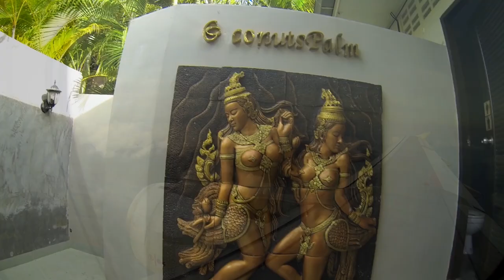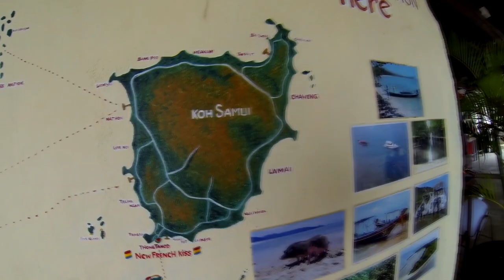Незабываемое путешествие на остров Самуи: Открываем неизведанные уголки рая // Денис Викулов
Всем привет! Вы на канале Недвижимость Байкала и с вами Денис Викулов. Сегодня я хочу поделиться с вами нашим захватывающим путешествием на остров Самуи, расположенном в Таиланде.
В этом видео вы увидите потрясающие пейзажи, великолепные пляжи с бирюзовой водой и пальмами, а также узнаете много интересного о тайской культуре и традициях.
Мы начали наше путешествие с известного пляжа Ламай, и уже продолжили наше путешествие на байках к пляжу Талинг-Нам, где мы понежились на солнце и попробовали местные закуски и напитки. Затем мы отправились на экскурсию в Сафари Парк, посмотреть водопад Намуанг, где мы смогли насладиться кристально чистой водой и роскошной природой. Мы побывали в Большом Будде, одной из самых известных достопримечательностей Самуи, и узнали о его истории и культурном значении, посетили храмы и провели незабываемое время на вечерних шоу.
Кроме того, мы решили отправиться на морскую экскурсию, но погода быстро ухудшилась, и наше путешествие стало более сложным и опасным. На нашем пути мы встретили много препятствий, таких как высокие волны и сильные порывы ветра. Эта морская экскурсия стала для нас настоящим вызовом, но мы справились с ним и получили множество впечатлений, которые запомнятся навсегда. А под конец нашего путешествия, решили ночевать в горах с палатками. Смотрите наше видео и окунитесь в атмосферу таиландского гостеприимства и красоты!

👉 Обо мне и канале:
Добро пожаловать на канал о недвижимости Байкала. Меня зовут Викулов Денис и с 2007 года мое агентство недвижимости "Гарант" обеспечивает от 120 сделок различной сложности  в год. На этом канале Вы найдете полезную информацию о недвижимости Байкала, ипотеке и инвестициях в недвижимость.
Также с 2013 году развиваю собственный проект по стройке коттеджного поселка ЖК Крылатый. В 2022 году строится уже 2 очередь данного проекта и на канале Вы сможете следить за ходом и этапами строительства.

- поднялся на Эльбрус и спустился с него на сноуборде
- всегда занимаюсь спортом
- увлекаюсь путешествиями по родному краю и за границей

00:00 Путешествие на остров Самуи
1:19 С чего начинается наше путешествие
4:23 Дикий ночной тайский рынок
6:42 Путешествие по острову на байках
12:30 Самый красивый водопад Na Muang
23:15 С чего начинается новый день
25:12 Впечатление о Самуи
29:39 Закрытый дикий пляж
35:15 Обзор нового отеля с выходом на бассейн
37:00 Тренировка в спорт-зале Самуи
38:35 О жизни на острове Самуи
43:05 Ночная жизнь на Самуи
45:00 Морская экскурсия на катере
52:45 Ночь в палатке в горах
55:33 Красный храм Wat Ratchathammaram
57:58 Наш отпуск подошел к концу